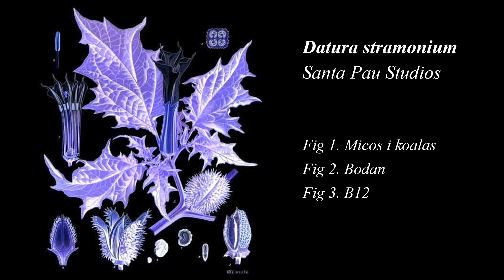Micos i Koalas - Estramoni (feat. Bodan i B12)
LLETRA

Sàpigues que avui marxaré
no em busquis més
jo i la guitarra només
viatjarem pels racons com rodamons.
I perdoneu si no us he avisat
si no torno és que m'ha agradat
sentir-me lliure el teu costat.

Ets com la nit
que abandona el Sol
en al seu llit
sabent que seria el millor per tots
i després ell, enfurismat
cridava desesperat
que tornés, que tornés.

Hoy cojo mi maleta y me largo
estoy harto
de esta vida sin tacto
que me mata poco a poco y sin opción a un pacto
quiero espacio para evitar el inevitable impacto.
Ando sin rumbo, sin fuerzas, cansado.
Piso la hierba con mis pies descalzos.
Alzo los ojos,
la luna encima, guitarra en mano.
El camino se hace largo pero puedo soportarlo,
y ahora...

La noche me inunda con su oscuridad.
Rozando tu cuerpo me pongo a cantar.
La esperanza me llama en otro lugar.
Sueño que abro mis alas y empiezo a volar.

Com llimones,
els seus seus records
alimanyes que alimenten
com m'alimenta el món.
Porto mil fiblons
clavats a les ferides
flanquejant-me els balcons
de les nostres despedides.
Sonarà alguna d'Extremo
dormiré entre estramoni.
T'estranya?
T'ho explicaré amb veu trencada:
Si torno,
tornaré amb mil tornades
reciclades
amb ressaca a la mirada,
ressecant-me les parpelles.